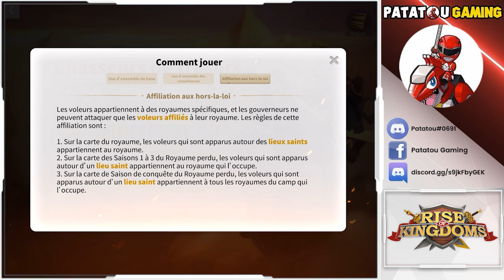PREVIEW!!! NEW EVENT ! RISE OF KINGDOMS